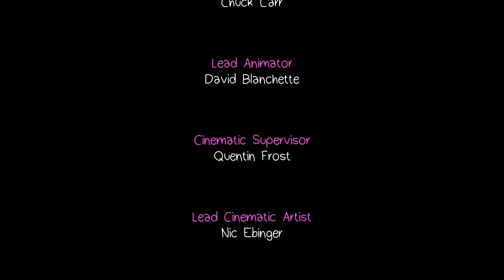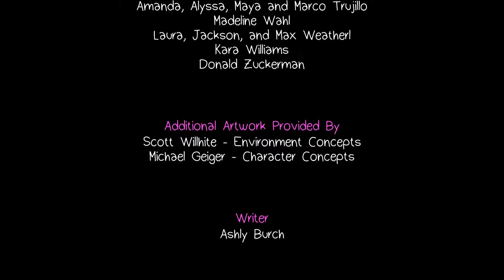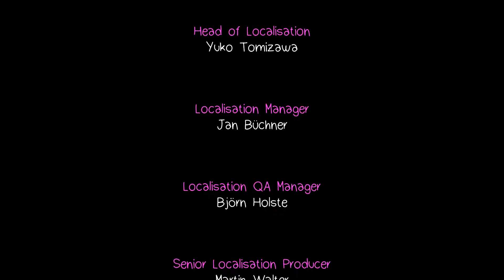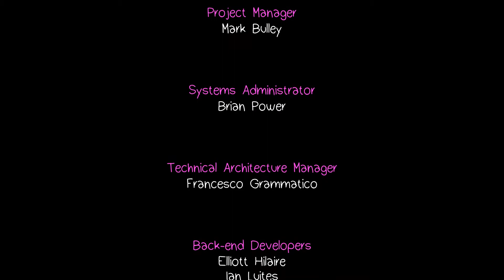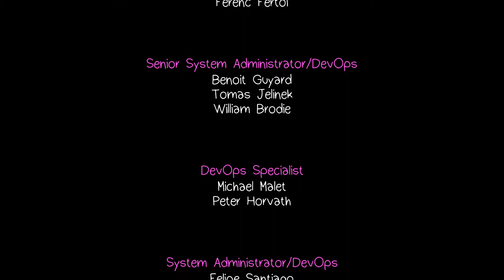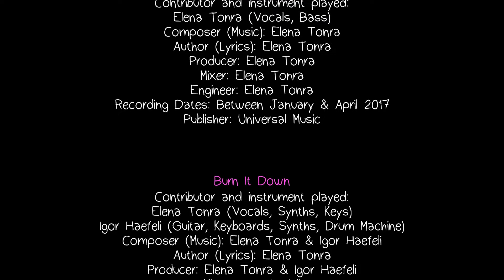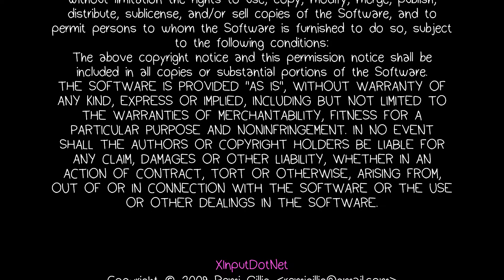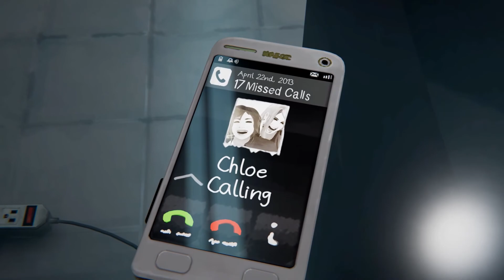Life is Strange: Before the Storm (Episodio 3) - Final (+Créditos y postcréditos)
Chloe regresa al hospital tras haber salvado a Sera. Ahora sólo le queda decidir qué historia contará a Rachel.